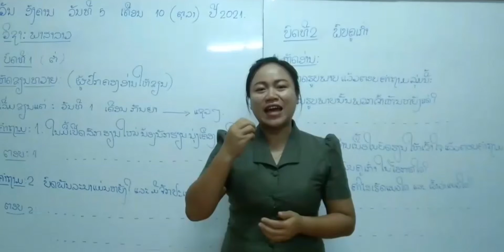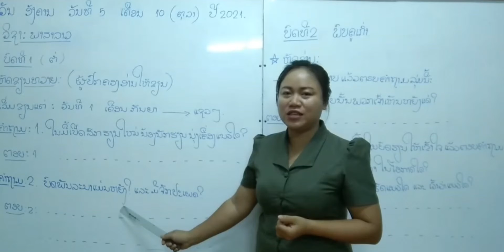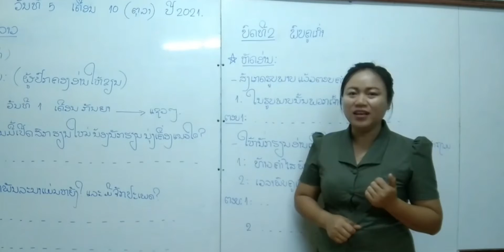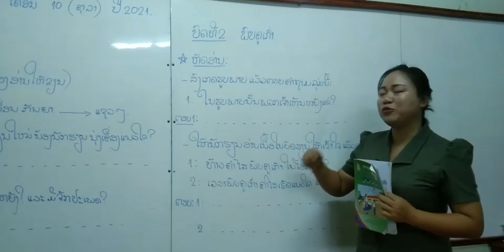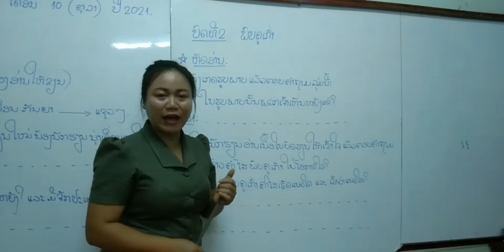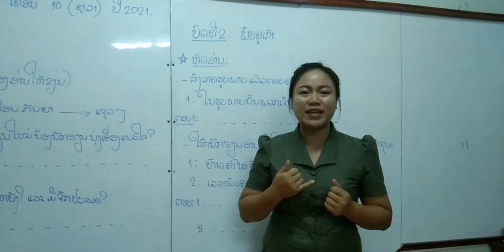ພາສາລາວ ປ. 5 ບົດທີ 1 (ຕໍ່) / ບົດທີ 2 ພົບຄູເກົ່າ/ ສອນໂດຍຄູ ບົວໄຫຼ